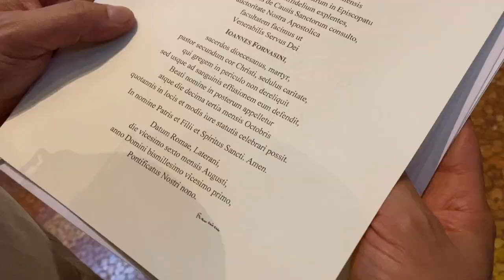La beatificazione di don Fornasini: prime immagini e interviste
26 settembre 2021, Basilica di San Petronio